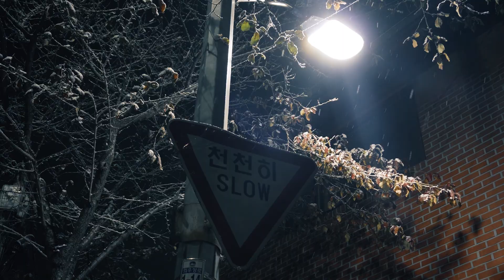Hapjeong snow | SONY a6300 Low light Lumetri Masterclass + Zhiyun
Low light test under the snow in the streets of Hapejeon-dong, Seoul, South Korea

Equipment: Sony a6300 +  Zhiyun crane + 16-50
graded with Magic Bullet Suite
cine4 profile | ISO 1600 | AWB
4k underscale to 1080p

 lumetri a6500 zhiyun hongdae